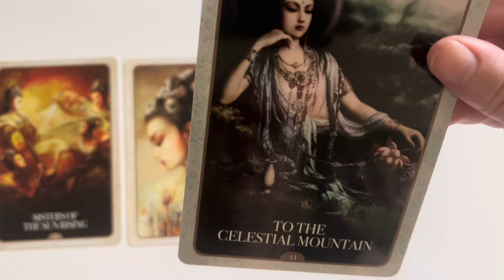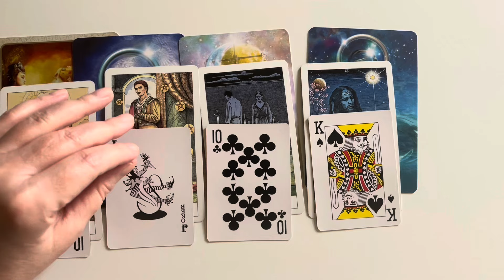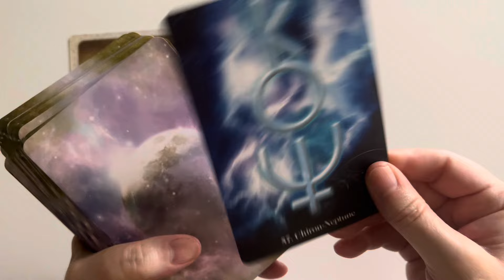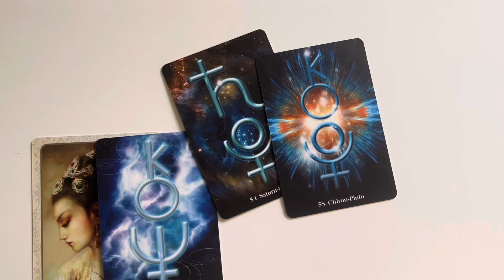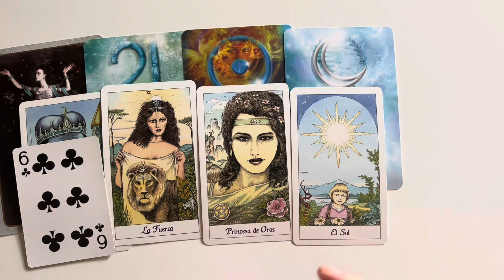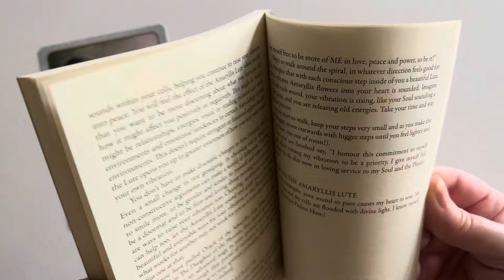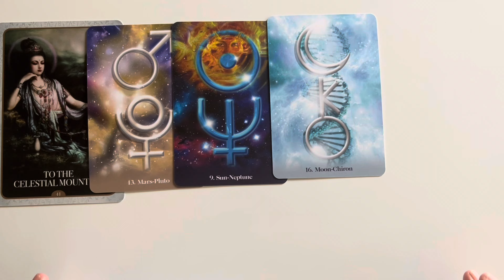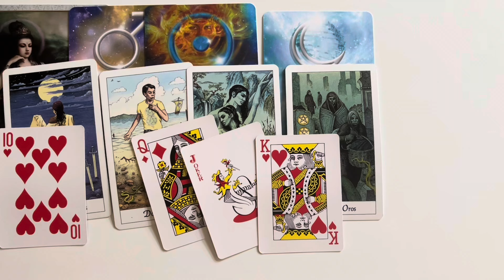how does your person see you? |pick a card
Entertainment purposes.

TIME STAMPS

1: 01:11
2: 10:54
3: 20:05
4: 31:31

at redbubble!
Check 'em out!

CLIENT TESTIMONIALS

10/10 will work with her again!"

(LENA)

PERSONAL READINGS

2. You can ask up to three questions. I recommend sending your astro combo (sun/moon/rising) as well as the astro combo of your love interest if applicable, but this is not a requirement.